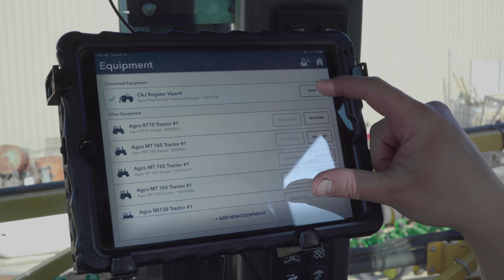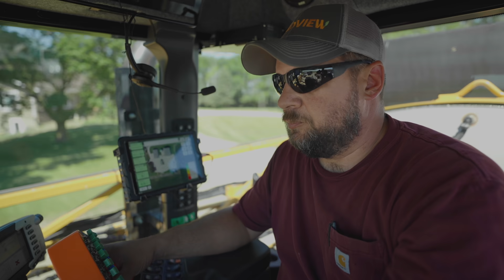FieldView™ Folks: Meet Greg Deim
Meet Greg Deim, product manager for the FieldView™ Cab app. Growing up on an Iowa farm with a passion for technology, Greg brings his unique experience to FieldView to build digital tools that help farmers in the U.S. and around the globe.